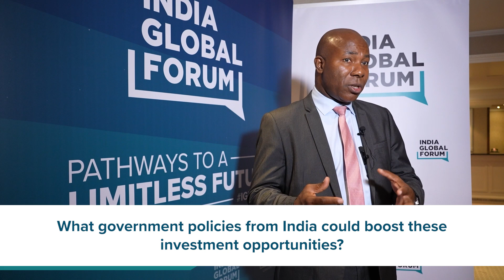Emmanuel Finndoro-Obasi, Director of Business,Trade&Investments, Africa House London at IGF London24